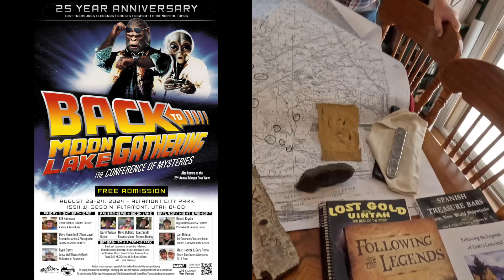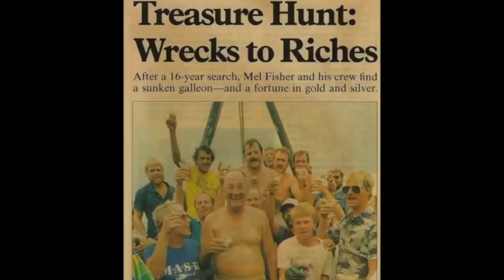Richest gold mine in Utah the lost Rhoades mine old timers secrets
Discovering Hidden Treasures: Insights from the Lost Rhoades Mine with a True Old Timer
Uncover the enthralling secrets of the Lost Rhoades Mine in our latest video, The incredibly rich Lost Rhoades Mine secrets from one of the last old timers." Join Terry as he engages in a captivating conversation with Dale Basam, one of Utah's venerable old timers, who has inherited a wealth of knowledge about lost treasures and ancient symbols from previous generations. Delve deep into tales of hidden mines, GPS secrets unintentionally published, and the fascinating history intertwined with Native American lore. Dale Basam will also be a featured speaker at the 2024 Moon Lake Gathering break out sessions, where he will share more about these mysteries in person. Don't miss this unique opportunity to connect with history and possibly unlock secrets of your own. Click now to explore the profound legacy and hidden treasures waiting in Utah's storied landscapes! Meet Dale Bascom in person at the 2024 Moon Lake gathering on August 23 & 24 2024 at the Altamont city park. One of the major gateways to the rich history of the Spanish mines and treasures in the high Uinta Mountains. youll hear stories that most people will never get to hear, learn secrets that most people will never get to hear, maybe see artifacts that ypou would have never seen any other place and make new friends from all across the country. This year is going to be epic, hope to see everyone there.